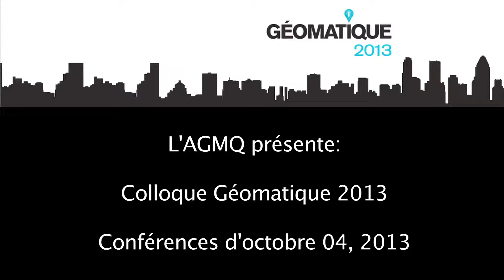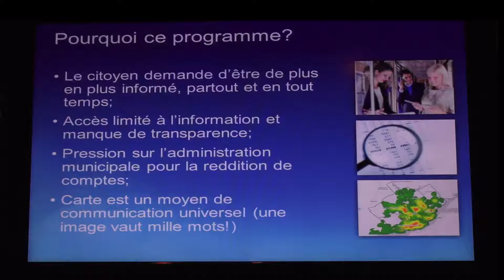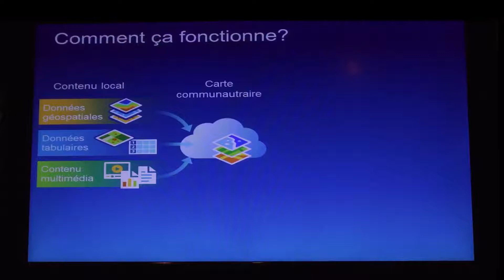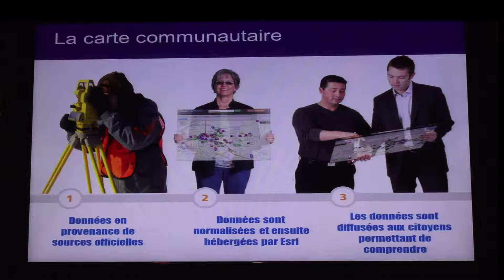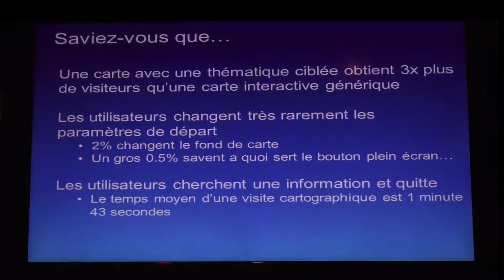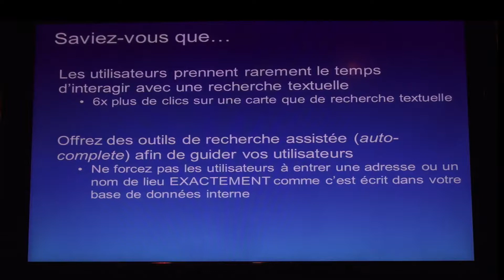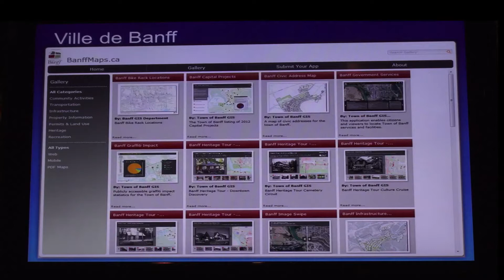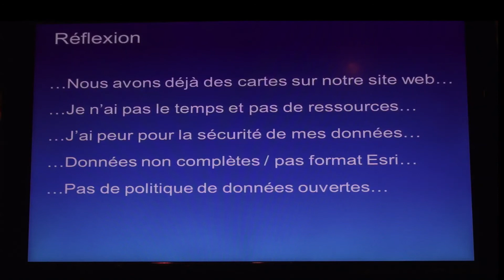Esri Canada - Colloque Géomatique 2013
L'AGMQ présente:
Mettez votre ville sur la carte
Jean- Sébastien Guy
Esri Canada -  Région du Québec